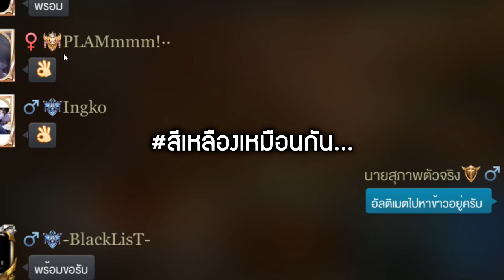พากย์เกม ROV นายสุภาพ feat.ultimate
*คลิปนี้มีคำหยาบปนมาด้วยน้อ เรทการดูอยู่ที่ 13 ปี ใช้วิจารณญาณในการรับชมนะครับ ^_^

*** อันนี้เขาชวนผมกับอัลติเมตมาลองพากย์ดูครับ  พอดีช่วงนั้นเวลาว่างตรงกันพอดี 555 หลังจากผมอัดคลิปนี้ ผมก็ได้ไปเล่นกะอัลติเมตต่ออีก 3 เกมอยู่ เดี๋ยวผมมาตัดลงให้ดูกันนะครับ ^~^

เพลงที่ใช้
- 0:00 FROLIC from CURB YOUR ENTHUSIASM - Piano Tutorial
- 0:59 Snack_Time  - ไลบรารีเสียง youtube
- 1:24 Chopin - Nocturne op.9 No.2
- 1:41 [Electro Swing] Peggy Suave - Posin
- 2:33 Chopin - Nocturne op.9 No.2
- 2:44 Morning Stroll - Josh Kirsch Media Right Productions (No Copyright Music)
- 4:01 Someone Your Own Size - RW Smith (No Copyright Music)
- 4:26 Chopin - Nocturne op.9 No.2
- 4:49 Battle Without Honor or Humanity - Tomayasu Hotei
- 5:35 Mii Channel Theme Orchestra - Remix
- 5:39 Undertale - Tem Shop (Ben Briggs Glitch Hop Remix!)
- 6:17 Earthy Crust - Jingle Punks (No Copyright Music)
- 6:20 Chopin - Nocturne op.9 No.2
- 6:31 Undertale Death by Glamour - Jazz Cover  insaneintherainmusic (ft. The Consouls)
- 7:08 [No Copyright Music] dizzy - Joakim Karud
- 7:11 Kevin MacLeod ~ Sneaky Snitch
- 7:17 Undertale Death by Glamour - Jazz Cover  insaneintherainmusic (ft. The Consouls)
- 7:37 Kevin MacLeodFluffing a Duck
- 8:04 OMFG - I Love You
- 8:30 Chopin - Nocturne op.9 No.2
- 8:49 Super Mario World - Overworld Theme (GFM Trap Remix)
- 10:38 bensound-retrosoul
- 11:08 From Russia With Love - Huma-Huma (No Copyright Music)
- 11:20 Doki Doki Basketball Club
- 12:09 Chopin - Nocturne op.9 No.2
- 12:49 A Secret Course - Super Mario Sunshine
- 14:21 darix togni - Digi G'Alessio
- 15:57 Rainy Day Games - The Green Orbs - YouTube Audio Library
- 16:42 Chopin - Nocturne op.9 No.2
- 17:15 [Electro Swing] Peggy Suave - Posin
- 17:56 merry go
- 18:59 Cha Cappella - Jimmy Fontanez, Media Right Productions - YouTube Audio Library
- 19:38 If I Had a Chicken - YouTube Song-Music
- 20:31 Super Mario Bros Main Theme - Super Mario Bros  Band Version
- 21:38 🎵 Mii Channel (Nintendo Wii) _ Piano cover w Sheet music!
- 22:02 Snack_Time  - ไลบรารีเสียง youtube
- 22:32 Undertale OST - Temmie Village Extended
- 22:47 Chopin - Nocturne op.9 No.2
- 23:19 Super Mario World - Overworld Theme - Otamatone Deluxe + Violin Covermklachu
- 24:11 อยู่ที่เรียนรู้  - กมลา สุโกศล
- 25:00 Undertale - Tem Shop (Ben Briggs Glitch Hop Remix!)